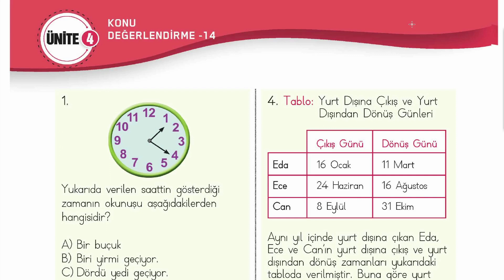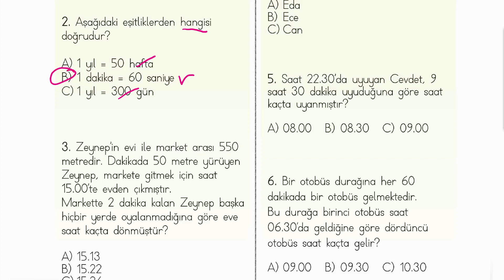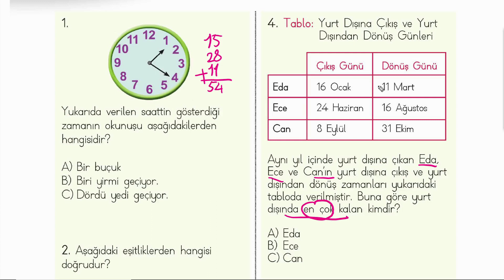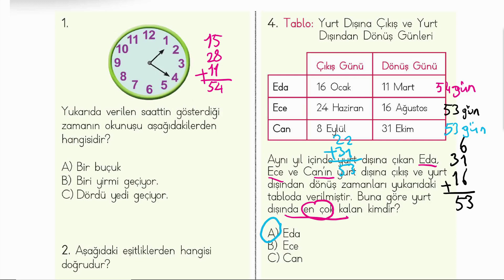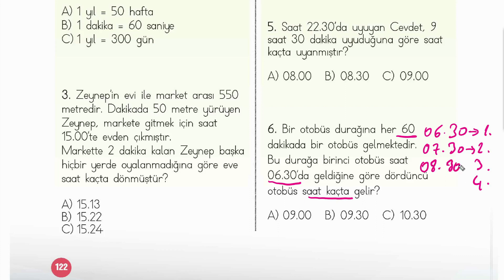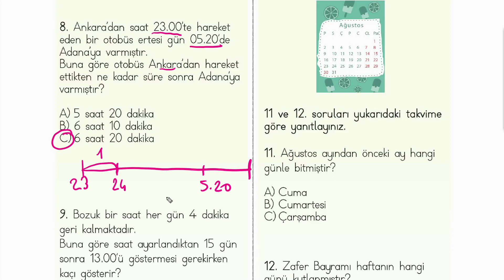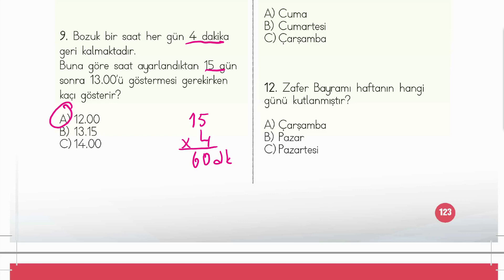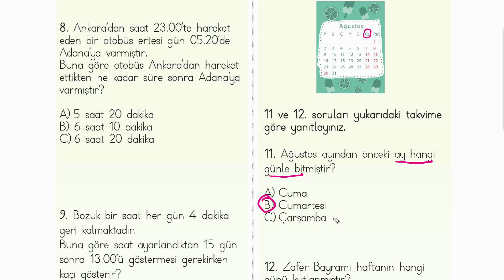3.Sınıf Matematik Çalışma Kitabı 122/123 (Konu Değerlendirme 14 zaman ölçme)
3.sınıf matematik çalışma kitabı Konu Değerlendirme 14 saatler/zaman ölçme soru/problemleri çözümü ayrıntılı anlatımla yapılıyor. Analog saat, dijital saat, akrep, yelkovan, öğleden önce, öğleden sonra. Kaynak olarak MEB yayınları 3.sınıf matematik çalışma kitabı kullanıldı. Çalışma kitabı Sayfa 122.123 Meb yayınları. Videoyu durdurup önce kendiniz yaparsanız daha faydalı olur.